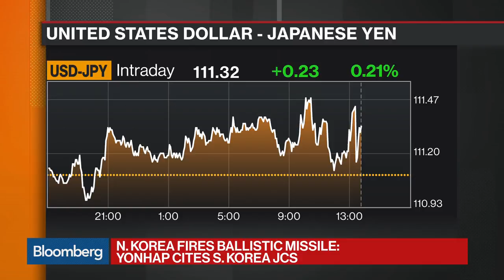North Korea Fires Ballistic Missile, Yonhap Reports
Nov.28 -- North Korea fired a ballistic missile in its first provocation since U.S. President Donald Trump labeled the country a state sponsor of terrorism earlier this month, Yonhap reported, citing South Korea’s Joint Chiefs of Staff. Bloomberg's Shery Ahn reports.